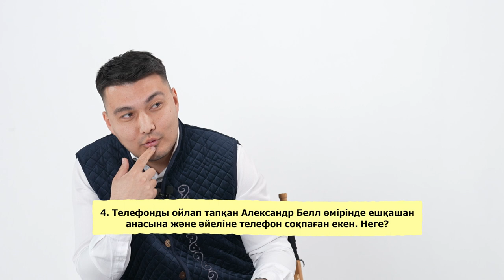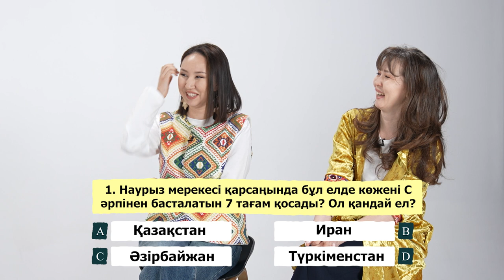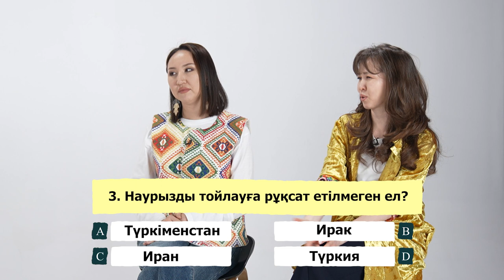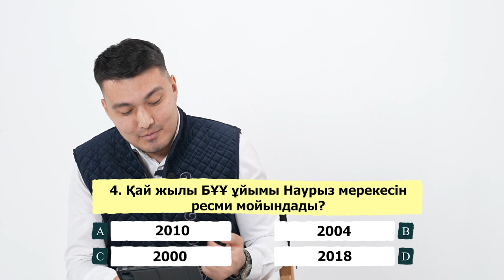#3 Тарихи quiz: Айдана Үсенбай VS Бибігүл Бөкенбай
"Тарихи квиз" ойынының қонақтары Айдана Үсенбай және Бибігүл Бөкенбай. Бірі танымал тележүргізуші болса, екіншісі -  медиаменеджер. Наурыз мерекесіне қатысты шығарылымда кім мықты? Бірге көрейік!

00:00 – Аңдатпа
00:46 – Қонақтармен танысу
02:47 – Бибігүл Бөкенбайдың туған жерінен қандай танымал тұлғалар бар?
03:12 – Айдана Үсенбай мен Бауыржан Момышұлын не байланыстырады?
03:54 – Ойынның шарты қандай?
05:15 – Бірінші кезеңнің алғашқы сұрағына Айдана неге жауап бере алмай қалды
05:46 – «Женская логика»
06:13 – Айдана ойынға қатты дайындалған екен
06:43 – Александр Беллге қатысты сұраққа Бибігүл жауап берді
08:09 – Бірінші кезеңнің соңғы сұрағына кім жауап берді?
10:26 – Қонақтар Наурыз көжені қалай дайындайды екен?
11:16 – Екінші кезеңнің алғашқы сұрағы
15:49 – Бибігүл Иракқа қатысты сұрақты тез тапты
16:07 – Жүргізуші қатысушыларға барына көмектесті
18:49 – Теңге алу ұлттық спорт түрін Бибігүл қайдан біледі?
20:06 – Айдана аударыспақ ойынын бірдеп таба алмады
23:36 – 5-ші суретті ешкім таба алмады
27:09 – Қорытынды